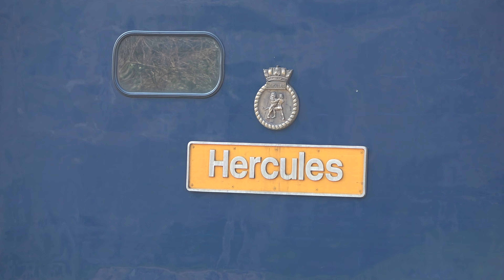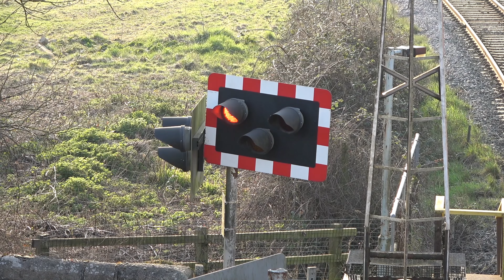50007 'Hercules' + 50049 'Defiance' - Springtime Hoovering In Devon - 26/03/22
50007 'Hercules' + 50049 'Defiance' - Springtime Hoovering In Devon, 1Z50 London Paddington - Paignton, 1Z52 Paignton - Okehampton & 1Z54 Okehampton - London Paddington filmed @ Newton Abbot, Paignton (Goodrington Sidings), Langstone Rock, Dawlish Warren, Crediton & Exeter St Davids on the 26th March 2022.